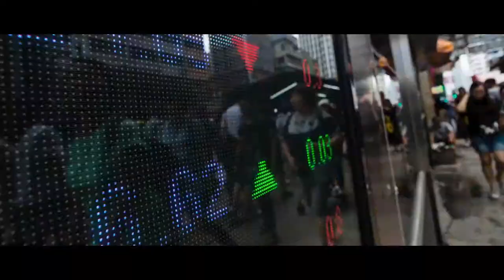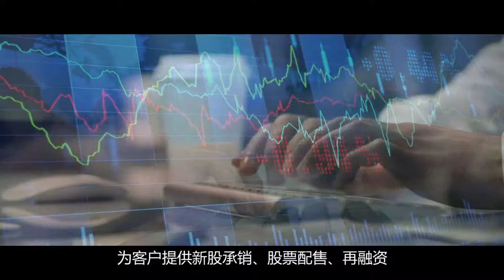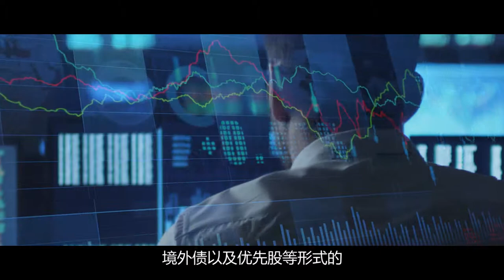SPDB International Holdings Limited